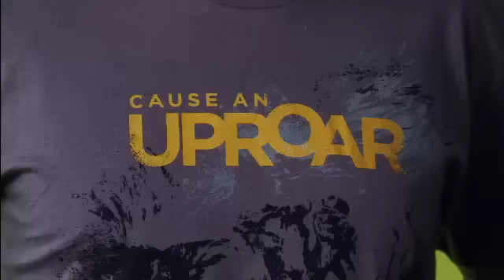Nat Geo Wild - Big Cat Week (Cheetah)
Premiere 20 Feb -- 25 Feb,2012, Mon-Sat @ 8:00pm HKT on Nat Geo Wild.

There are lots of challenges facing the world's rapidly falling population of lions, tigers, cheetahs, cougars and other big cats. It may eventually lead them into extinction in the near future. Join Nat Geo Wild's Big Cat Week to investigate the plight facing all the large felines in the world.